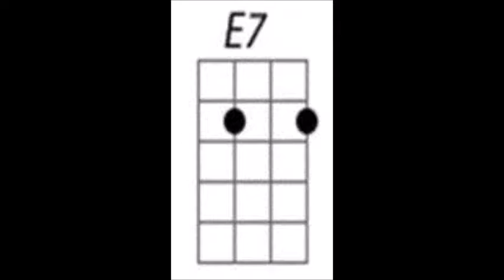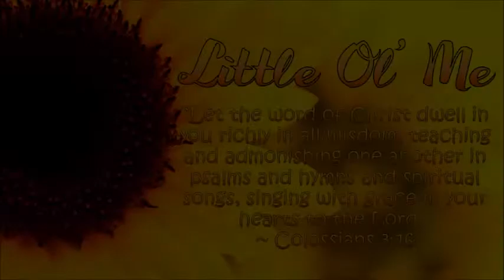Ukulele Tutorial: Little Is Much When God Is In It || Little Ol' Me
Howdy Ya'll,
This is a tutorial for how to play Little Is Much When God Is In It. This song is one of my favorite hymns and I recently learned it on the ukulele, so naturally I thought I would teach you how to play it.

Chords Used In This Song: D G A7 A E7
The Island Strum: D-DU-UDU

This is the song that I used at the end of my video:

I'll see ya'll next time, Bye!!!  (◕‿◕)/